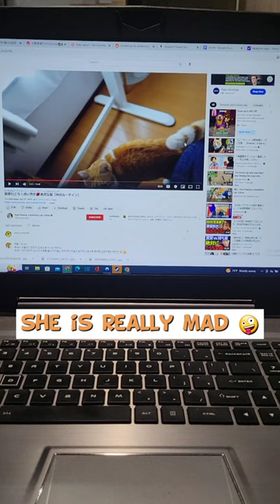When I cheated on my cat with another cat, she got mad